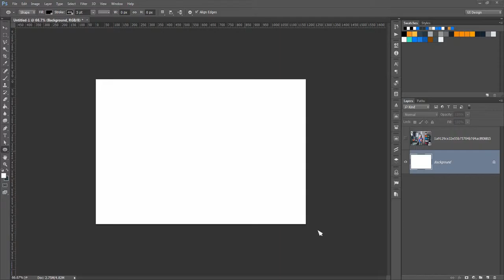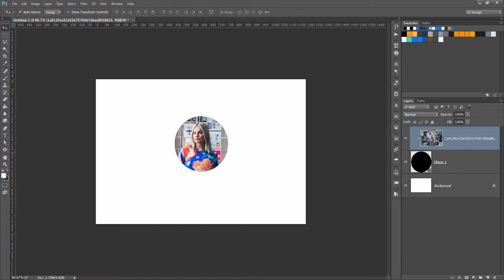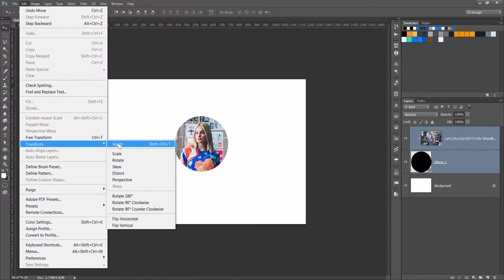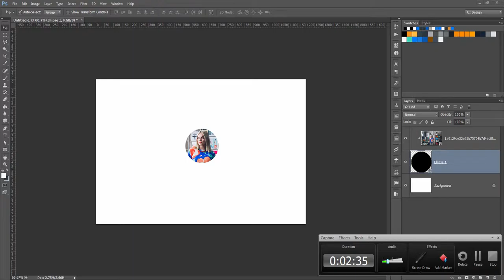Photoshop Tutorial in Urdu Hindi - Clipping Mask Lesson16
In this video tutorial, we will learn how to use Photoshop Clipping Mask. We will use it in our UI Design process afterwards

17+ Pro UI UX Design Course bundle for $99 (Biannual)